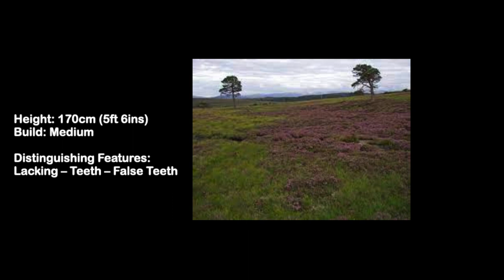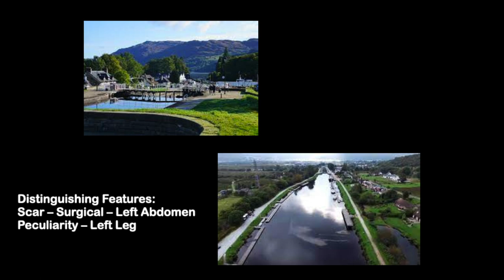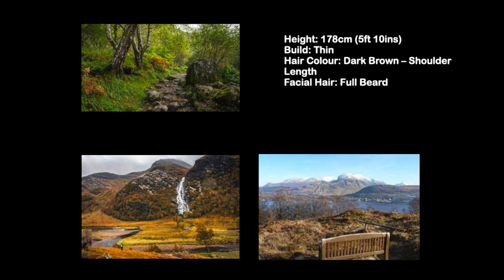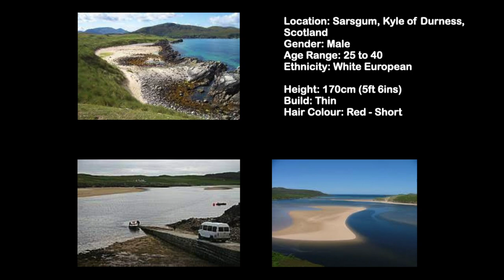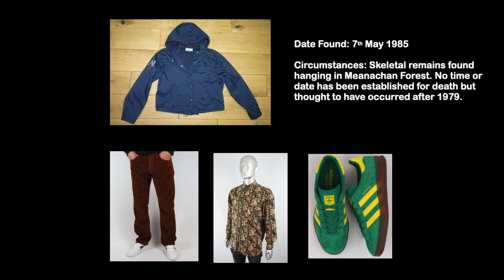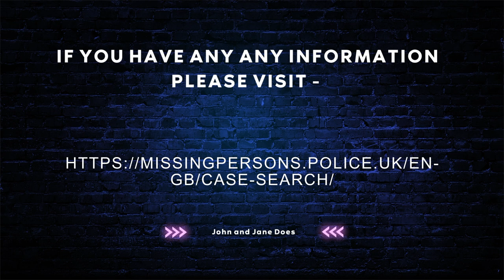Unsolved Missing Person Cases - Northern Constabulary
Here are some of the missing persons cases which are still unsolved within the Northern  Constabulary.

If you have any information on the cases covered, please